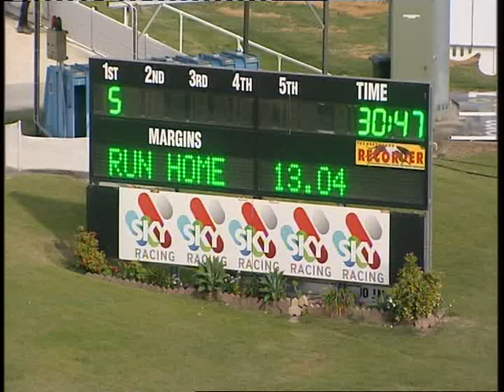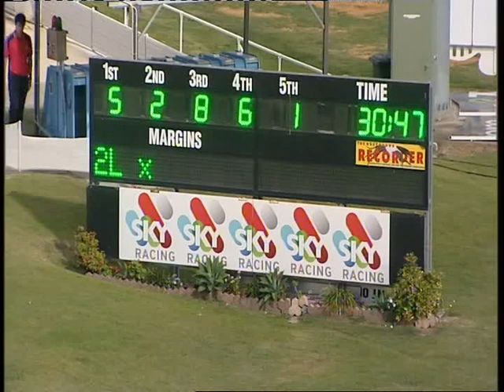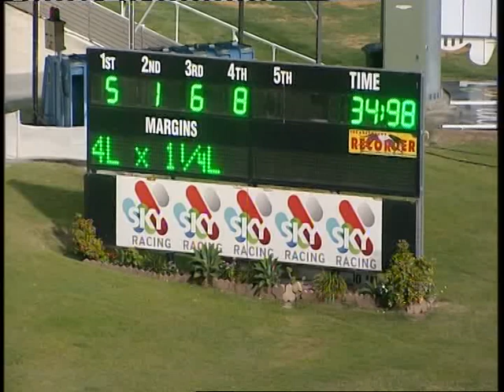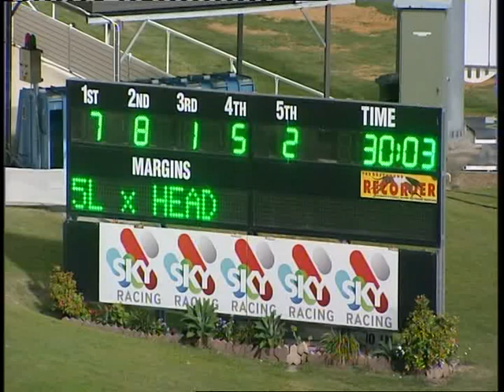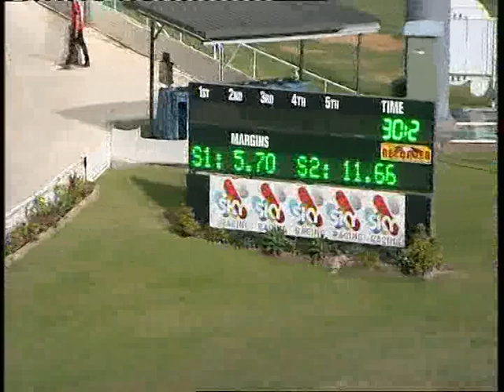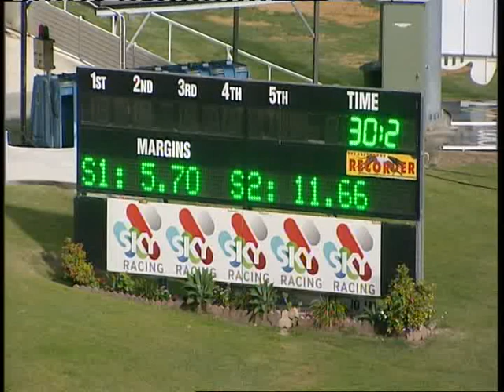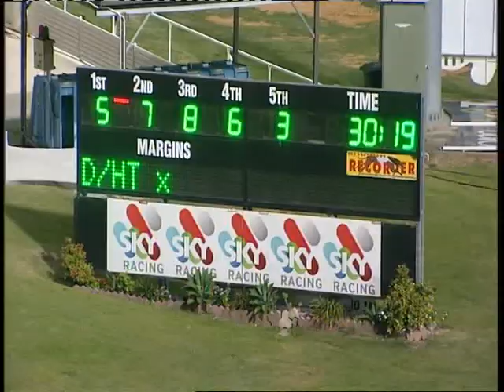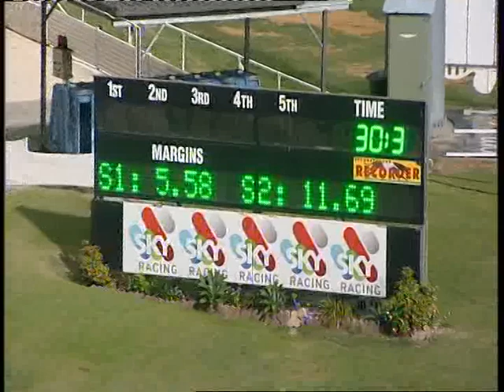Brisbane Greyhounds Race Replays Thursday 30th January